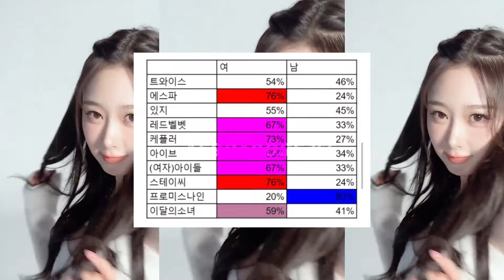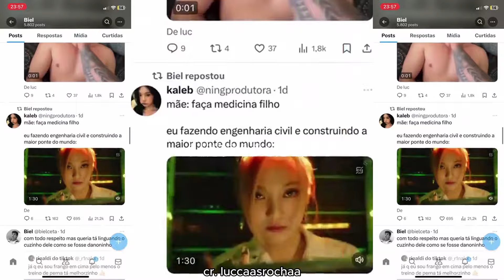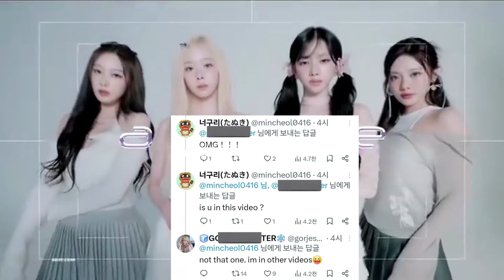aespa appeared in gay movie, accidently made an infedelity anthem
aespa apparently had unique moments that went viral on social media even though they weren't actually directly involved, but their names were also dragged into it.